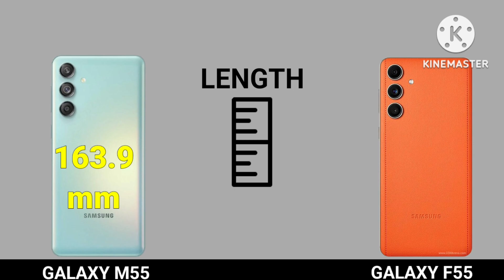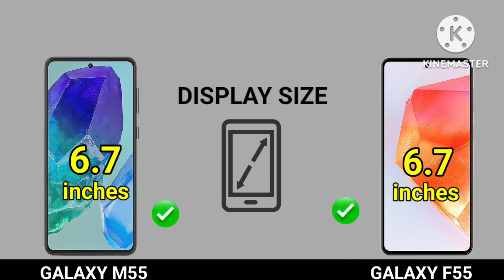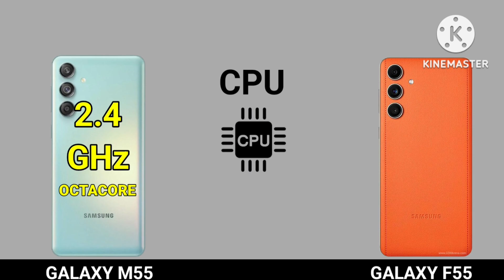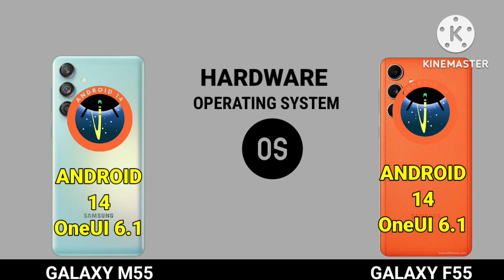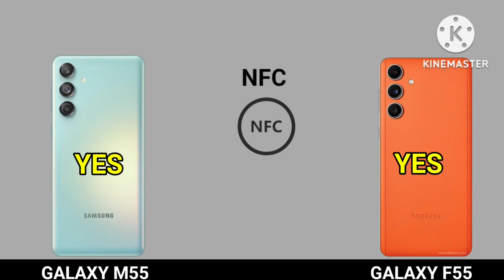Samsung Galaxy F55 5g Vs Samsung Galaxy M55 5g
galaxy f55,
galaxy f55 specs,
galaxy f55 camera,
samsung galaxy f55 leaks,
samsung f55,
galaxy f55 launch,
galaxy f55 rumors,
galaxy f55 review,
galaxy f55 official,
galaxy f55 first look,
galaxy a55,
galaxy f55 2024,

samsung galaxy c55,
galaxy c55,
samsung galaxy c55 price,
galaxy c55 specs,
samsung galaxy c55 specs,
galaxy c55 5g,
samsung galaxy c55 features,
galaxy c55 unboxing,
galaxy c55 trailer,
samsung galaxy m55,
galaxy c55 price,
samsung galaxy c55 5g,
galaxy c55 launch,
samsung galaxy c55 unboxing,
galaxy a55,
c55 galaxy,
samsung galaxy c55 review,
samsung galaxy c55 5g price,
samsung galaxy a55,
galaxy m55,
galaxy c55 review,
galaxy c55 camera